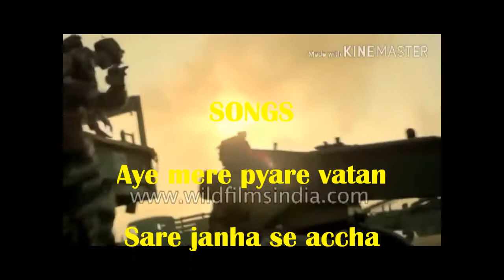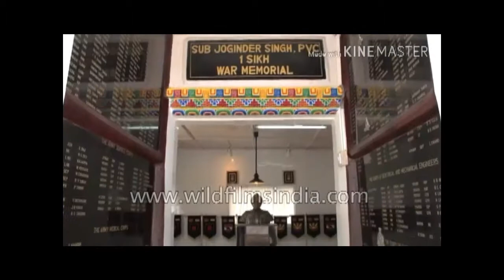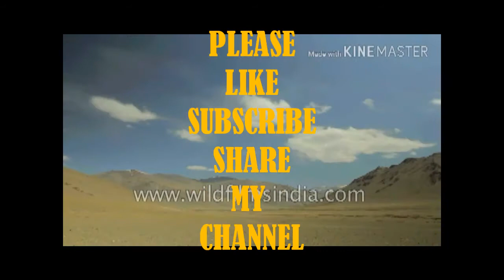VANDE MATARAM ( karaoke songs )Singer : Vishwas Rane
तू हिन्दू बनेगा न मुसलमान बनेगा, इन्सान की औलाद है इन्सान बनेगा.
आओ इन्सान बने... और अपना गणतंत्र दिवस मनाए. वन्दे मातरम